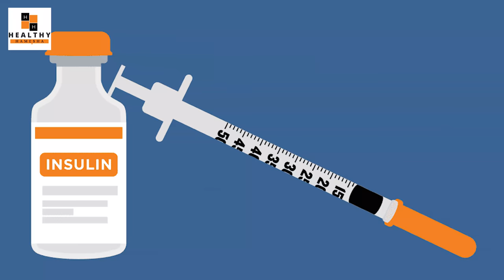दालचीनी के 10 ज़बरदस्त फायदे | 10 Biggest Health Benefits Of Cinnamon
इस वीडियो में डॉ सलीम ज़ैदी आपको दालचीनी के 10 सबसे बड़े फायदों के बारे में बताएँगे। सभी स्वास्थय लाभ जो आपको इस वीडियो में बताये गए हैं वो पूरी तरह से रिसर्च द्वारा प्रमाणित है।

दालचीनी खाने के बहुत से फायदे बताये जाते हैं लेकिन क्या आप जानते हैं की इन में से ज़्यादातर ऐसे फायदे होते हैं जो रिसर्च या scientific study द्वारा नकार दिए गए है।  इसलिए आपके लिए ये जानना बहुत ही ज़रूरी हैं की अगर आप दालचीनी लेना शुरू करते हैं तो इसके असली फायदे कौन कौन से है।

ये वीडियो देखने के बाद आपके ये सभी confusions दूर हो जायेंगे और आप दालचीनी के फायदे असल मायने में जान पाएंगे।

In this video Dr. Salim Zaidi will tell you about 10 biggest benefits of Cinnamon. All the health benefits that have been told to you in this video are completely proven by research.

There are many benefits of eating cinnamon, but do you know that most of these benefits have been denied by research or scientific study. That is why it is very important for you to know that if you start taking cinnamon, then what are its real benefits.

After watching this video, all your confusions will go away and you will know the benefits of cinnamon in real sense.